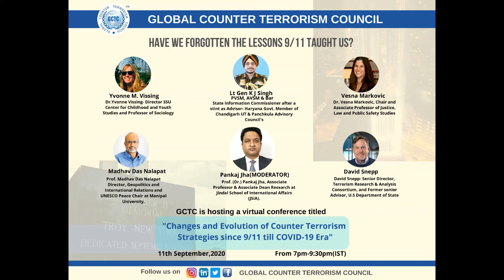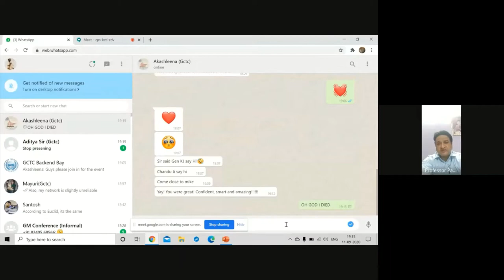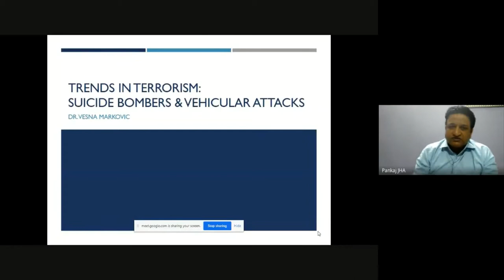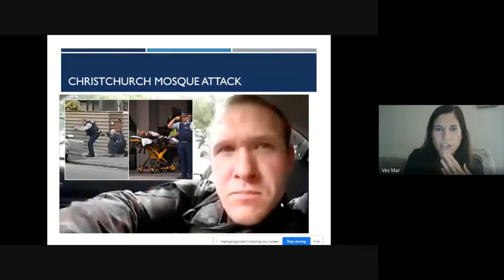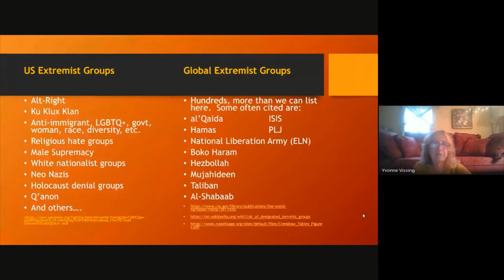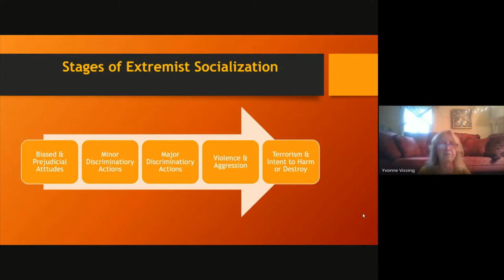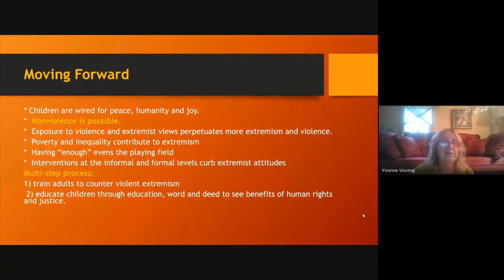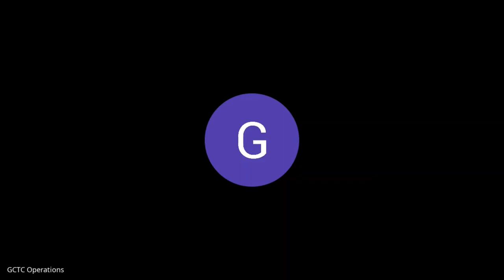Changes & Evolution of Counter Terrorism Strategies Since 9/11 Till Covid-19 era